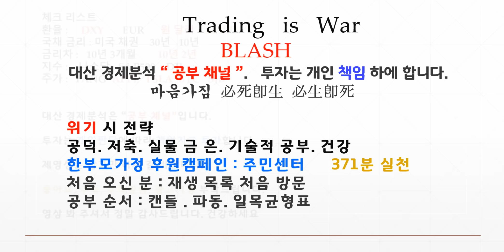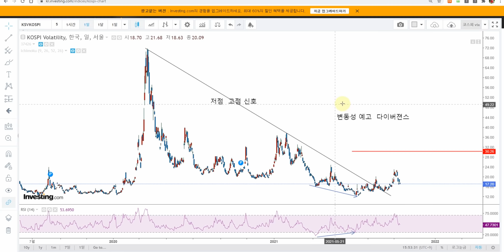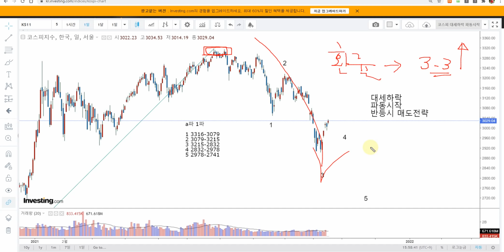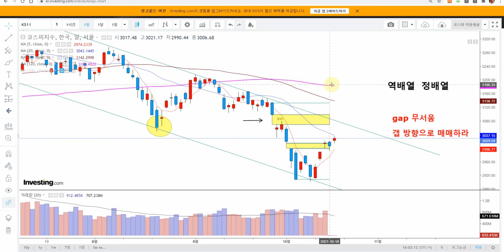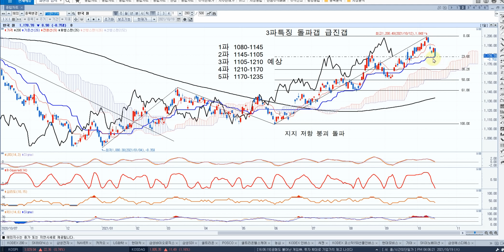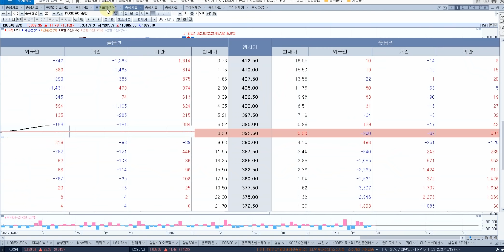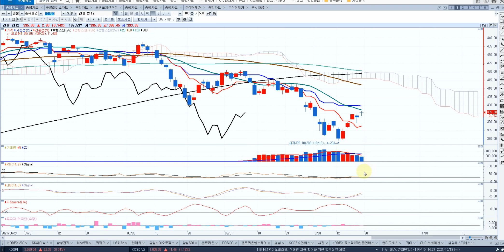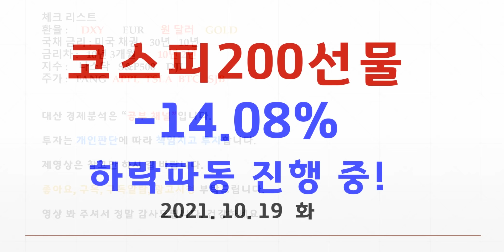코스피 파동 분석 3파 진행중